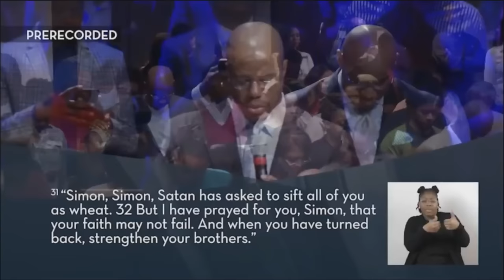Dr. William H. Curtis - Fixing Life's Loose Threads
Anything out of order in your life? Anything that if made known to others could potentially hinder your next place of elevation? Any maladjusted behaviors in your life that need to be fixed? These things are what we call loose threads. We all have them at some point in our lives. They all need to be fixed before we can reach the next levels of our destiny's.